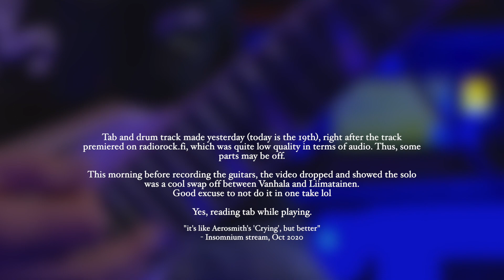The Conjurer (Insomnium Cover)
Kinda wanted to see how fast I could churn out one of my low quality covers.. on a work day.